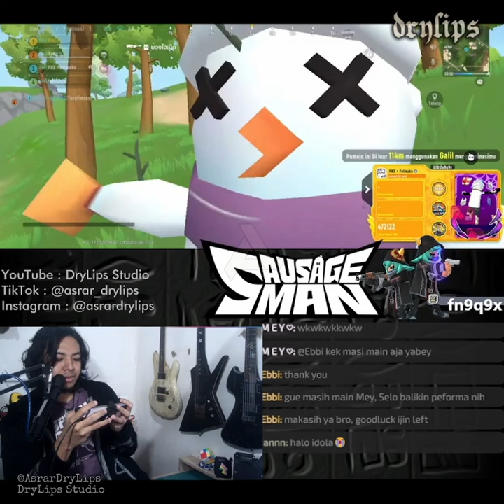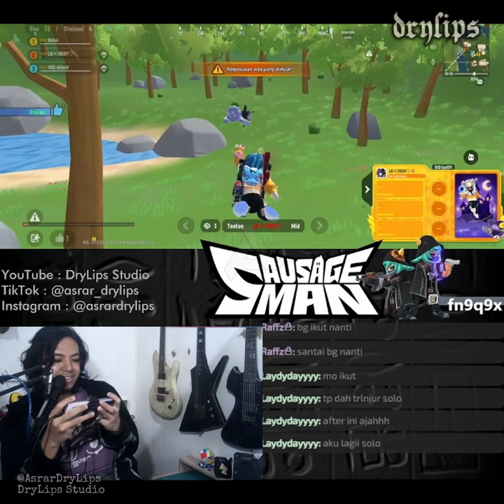Beliau Stream Snipe